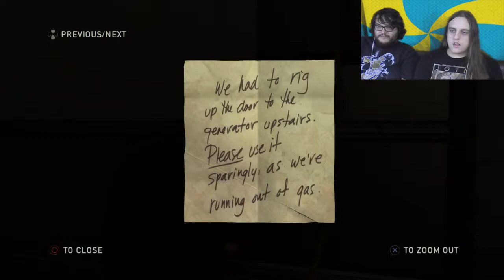BoozeHounds Play: Last of Us, Part 23 "To The Lab!"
We better be talking about a lovely fluffy labrador!